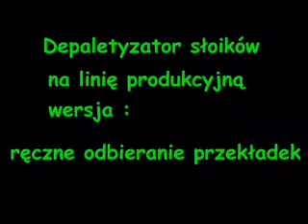depaletyzator słoików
Solving problems and helping others is what we are for. We are ready to face new challenges